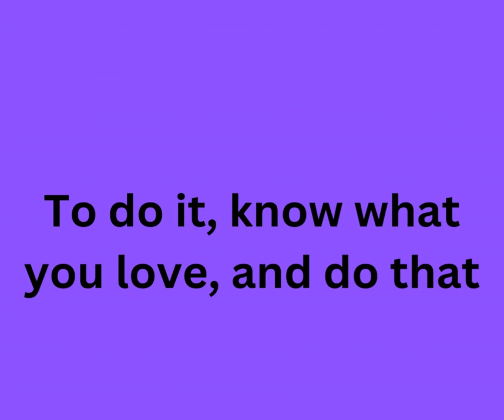To do it, know what you love, and do that